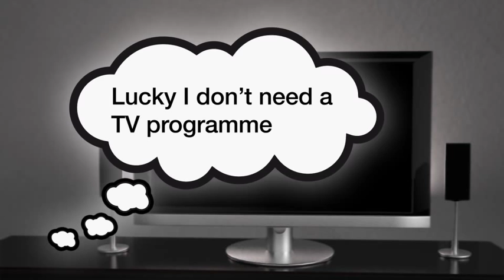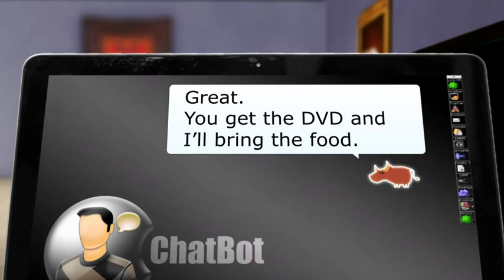Orange CineHome: OTT VoD TV Service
Introducing Switzerland's best hybrid Digital & Physical Home Entertainment Service. Rent DVDs & Blu-ray disks and watch videos instantly on demand directly from your TV. Blockbuster films, TV Series, and Catch-up TV programming, including 130 hours of free SVoD content